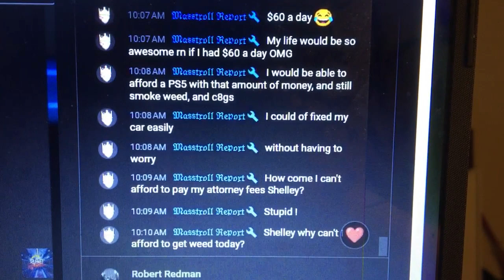You can’t afford to buy weed today because your lazy ass refuses to work, Rebel.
It is not our job or responsibility to give you money to support you ADDICTION, @24HRrebel